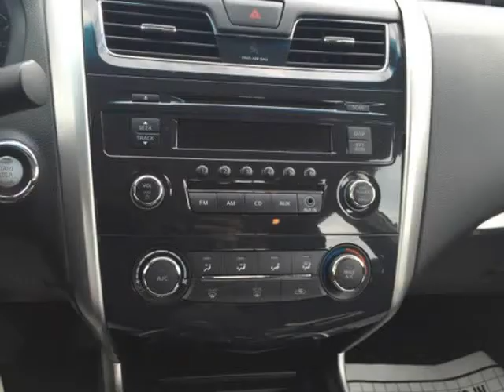2013 Nissan Altima 2.5 SL (Mobile, Alabama)